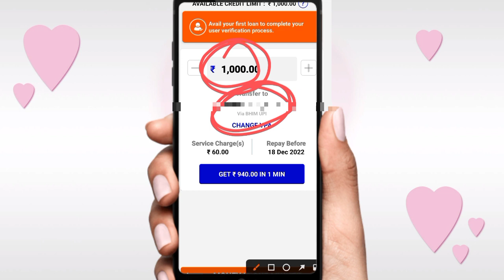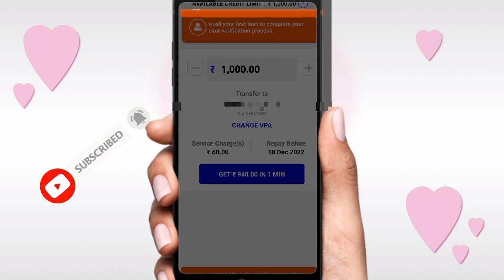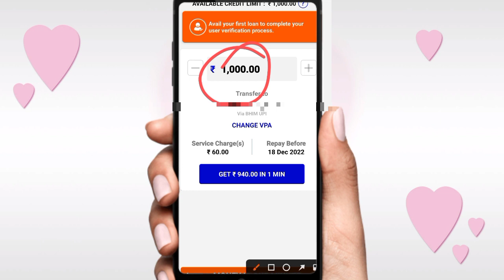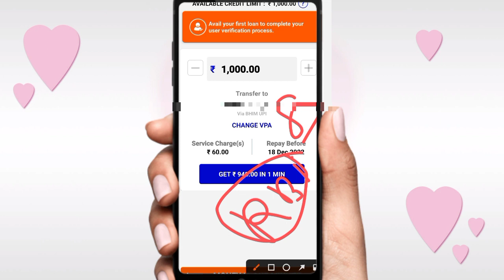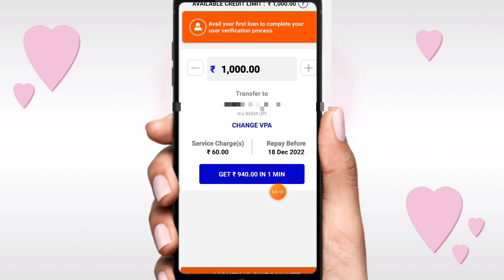Today new buy now pay later Rs,1000 credit limit instant approval without 30 day interest free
Stucred Buy now pay later Rs,1000 credit limit fast credit without Income Proof live full details

New buy now pay later Rs,500 उधार मिलेगा कभी कहीं भी 0% intrest rate तुरंत बैंक में credit

loan

Your Search .
Hdfc loan
instant loan
personal loan
hdfc personal loan
muthoot webpay
ETmoneyloan app
Loan unlimited
Online Loan
Indiabulls Loan
Home Credit Loan
Mobikwik Loan
Money view Loan
HDFC Loan
Kraditbee Loan
Subh Loan
Axis bank
Pre-approved Loan
Kotak bank Loan
HDB Loan
Bajaj finance Loan
Kraditbee Loan
Loan
Central Bank
Lazy pay Loan
Lazy pay
PaySense instant Loan
Cashe Loan
Loan Apps
Loan apps
PMAY Loan
Subsidy Loan
Finance
How to finance
Finance
Home credit
Moneytap
instant personal loan without incom